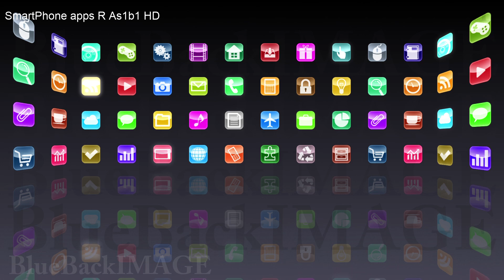映像素材 動画素材 アプリ アイコン ディスプレイ タッチパネル インターフェース SmartPhone apps R As1b1 HD